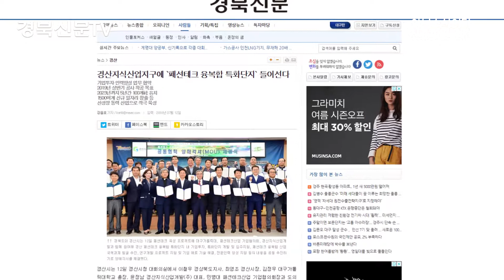경북도청 이철우도지사 아너소사이어티 신규회원 쌍둥이 소방공무원 접견 원용길미디어팀장 경북신문TV 이지원기자 국민의소리TV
이철우 경상북도지사는 10. 8일(월) 접견실에서 아너소사이어티 신규 회원이된 쌍둥이형제 소방공무원에게 가입을 축하하고 격려했다.
김수현, 김무현 형제는 5년 내 1억 원 기부를 약속하고 '아너소사이어티' 86호와 87호 회원으로 이름을 올렸다.
1988년 4월1일생인 이들 형제는 지난해 11월6일 함께 소방공무원으로 임용돼 수현씨는 문경소방서 도청119안전센터에, 무현씨는 안동소방서 청송119안전센터에 근무 중이다.
이들은 영주 1호 아너 소사이어티 회원인 아버지 김점곤 신도물산 대표의 권유로 어려운 이웃을 위해 아너 소사이어티 회원으로 가입하게 됐다.
쌍둥이 아너 소사이어티 회원 탄생은 이번이 전국에서 처음이며, 아버지에 이어 자녀들까지 고액을 기부한 패밀리 아너소사이어티로는 경북에서 두 번째이다.
쌍둥이 소방관은 남을 돕는 직업을 가진만큼 나눔을 통해서도 어려운 이웃을 돕고 싶다고 소감을 밝혔다.